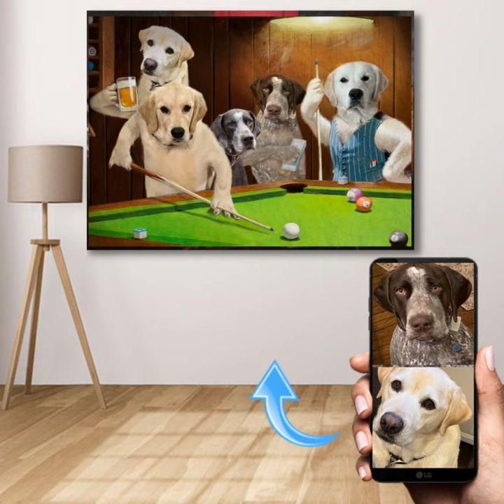Your dogs playing pool art on Canvas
Amazing custom dogs playing pool canvas art made from pictures of your pups.